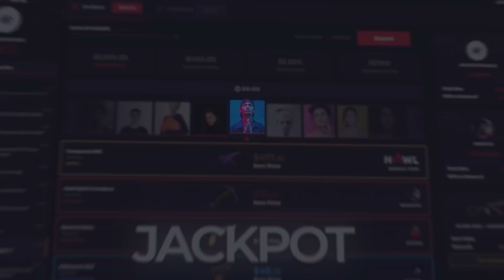#1 UNO de mis MEJORES COMIENZOS en TODO RUST... | GAMEPLAY RUST 2021